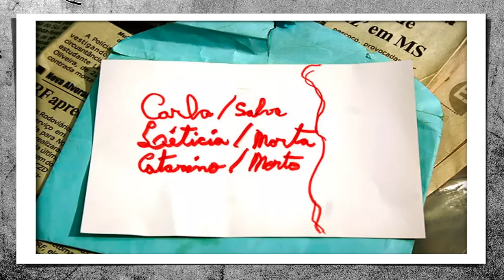DJON4T4N CELESTR1N0 - O JULG4D0R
No ano de 2008, em uma calma cidade chamada Rio Brilhante, no Mato Grosso Do Sul, um ser espreita pela noite. Ele se considerava o Julg4d0r, e depois de uma entrevista ele decidia SE VOCÊ ERA OU NÃO PURA, E SE PODIA OU NÃO PERMANECER NO MUNDO